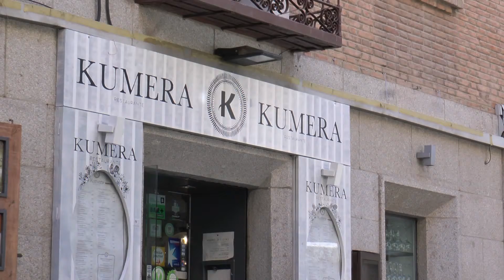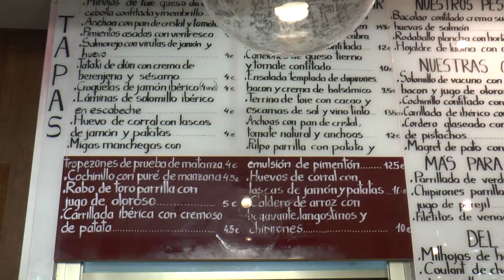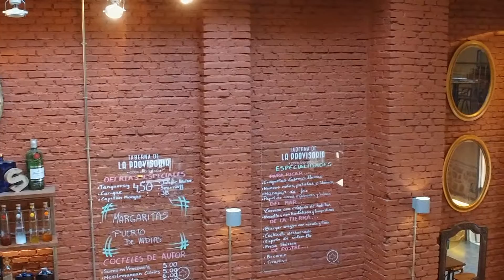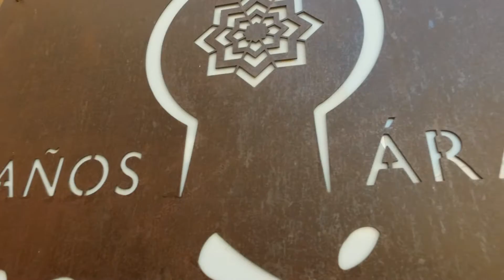FLOR DE LA ESQUINA, KUMERA Y PROVISORÍA EN PARADA Y FONDA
PARADA Y FONDA RECOMIENDA, LA FLORA DE LA ESQUINA, KUMERA Y LA PROVISORÍA